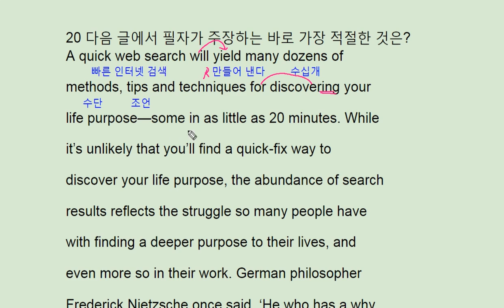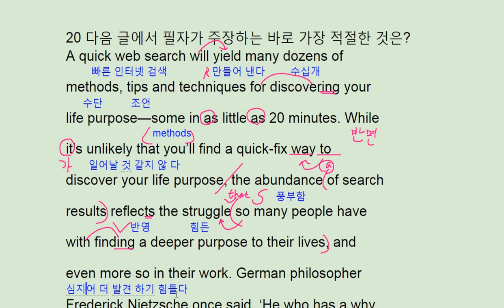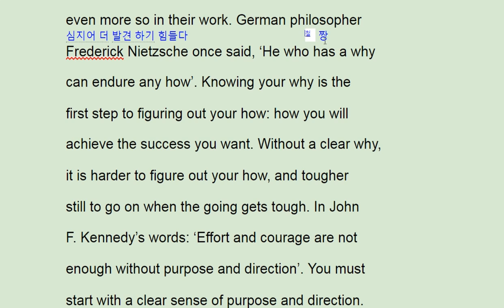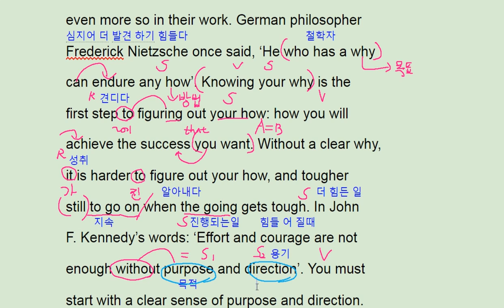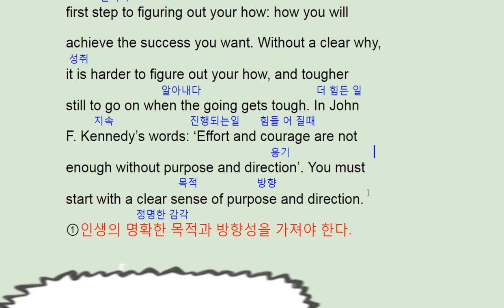2018 수능완성 영어 실전 모의고사 3회 20번 - 번개콩 life sense of purpose and direction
2018 수능완성 영어 실전 모의고사 3회 20번 - 번개콩 life sense of purpose and direction